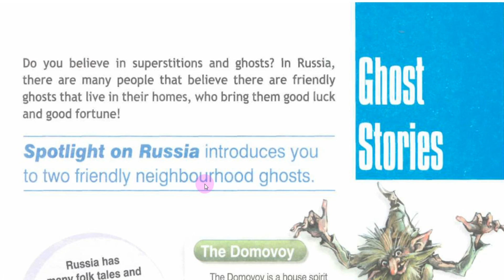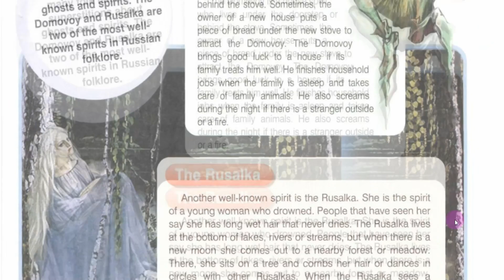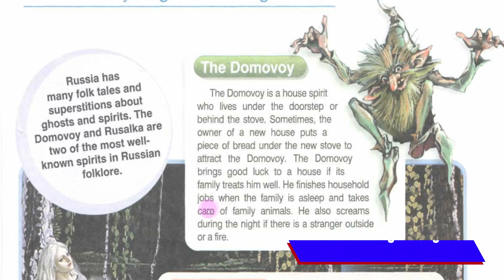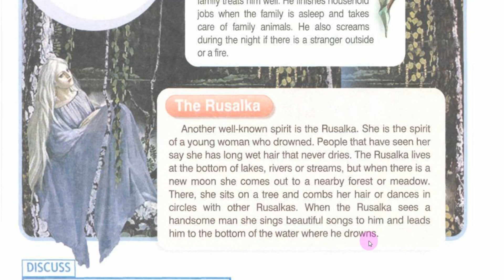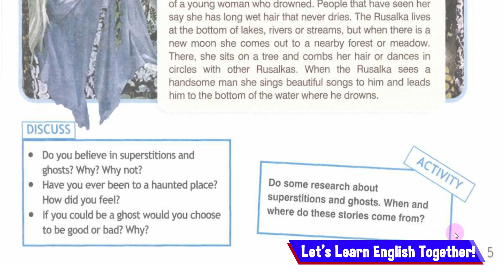Spotlight 9 Spotlight on Russia 3. Ghost Stories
Видео на базе учебника Spotlight для 9 класса по секции Spotlight on Russia 3. Ghost Stories.
В видео дается обзор секции Spotlight on Russia 3, идет повторение лексики модуля 3 “See It to Believe It”, разбирается текст «Ghost Stories» и дается его перевод. Дается разбор упражнений учебника. Присутствует аудирование.

Обзор подготовлен по материалам УМК Spotlight 9 2010 года под авторством Ваулиной Ю.Е., Эванс В., Дули Д., Подоляко О.Е.

Содержание:
00:00 – Приветствие
01:49 – Аудирование
02:43 – Перевод текста «Ghosh Stories»
04:46 – Разбор упражнений